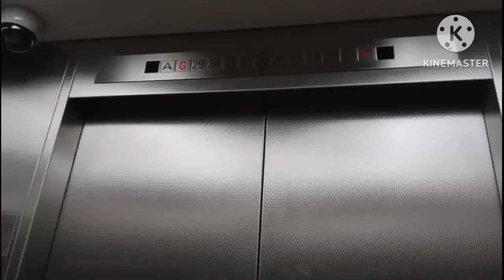NASI GORENG PEDAS BUMBU INSTAN !! TELUR BULAT LALAP TIMUN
nasi goreng Pedas bumbu instan, Telur bulat lalap timing